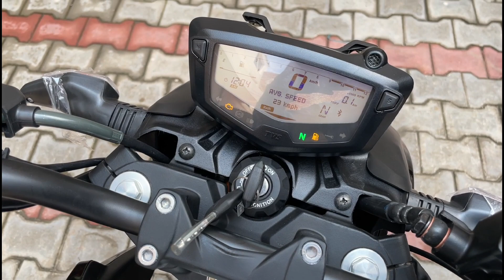Buy New TVS Apache RTR 160 4V At ₹20,000 Only 🔥| TVS Apache RTR 160 4V EMI & Downpayment?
Buy New TVS Apache RTR 160 4V At ₹20,000 Only | Apache RTR 160 4V EMI & Downpayment?

1. My Professional MIC (work with mobile)
2. my Secondry MIC
3. My Laptop
4. Camera For Shooting Video